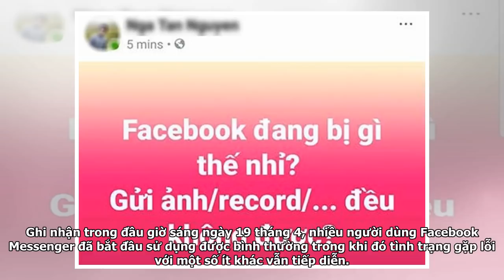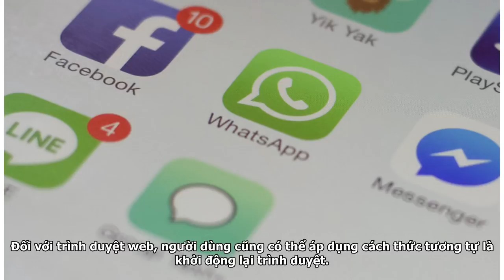Gửi ảnh trên Facebook Messenger liên tục lỗi, đây là cách khắc phục tạm thời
Cuối ngày 18 tháng 4, nhiều người dùng Facebook Messenger tại Việt Nam bất ngờ khi không thể gửi được hình ảnh, tệp tin hay video thông qua ứng dụng trên di động hoặc tình năng trò chuyện trên phiên bản desktop. Theo đó, không ít người dùng khi gửi nội dung này đã nhận được thông báo với nội dung vi...